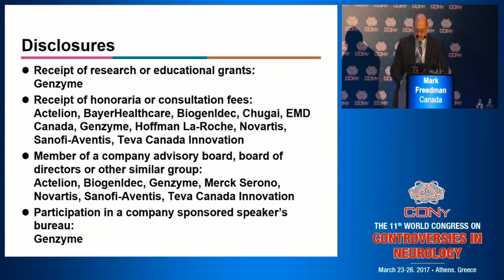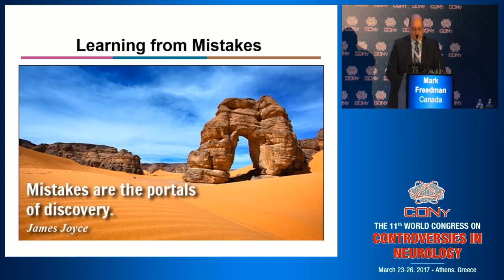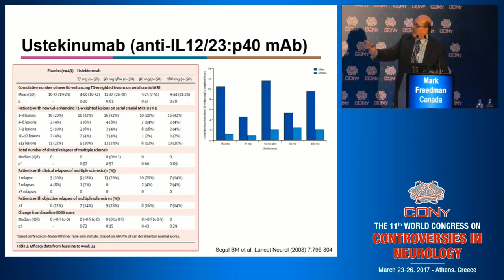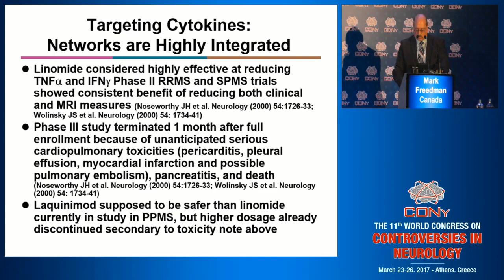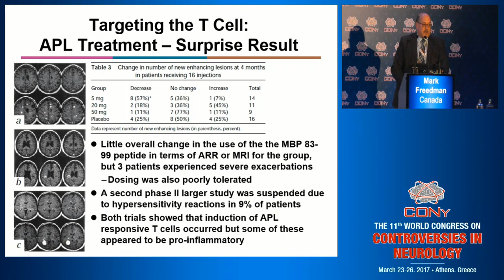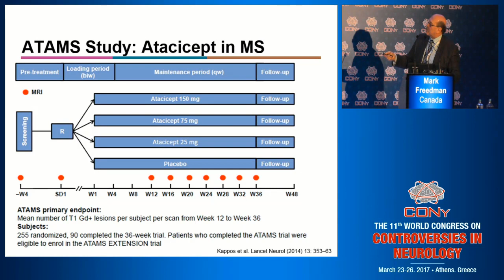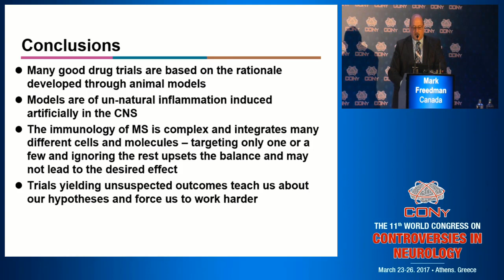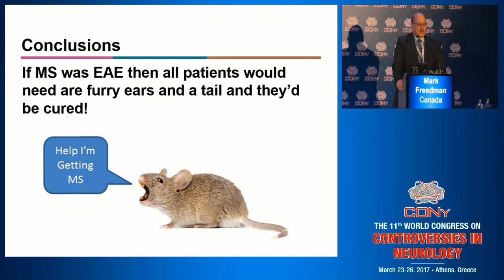CONy Webcasts 2017 - Mark Freedman, Canada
MULTIPLE SCLEROSIS (MS)
What we can learn from failed drug studies in MS